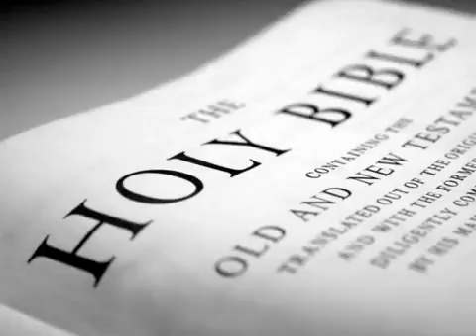The Holy Bible KJV Psalms 51